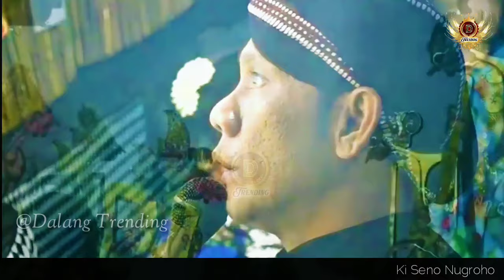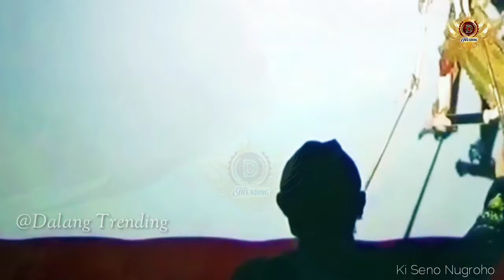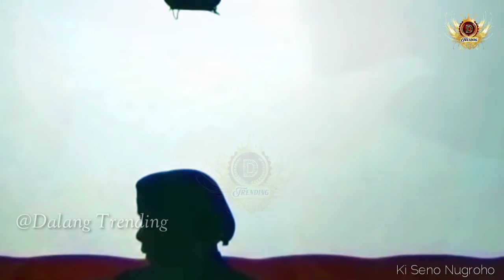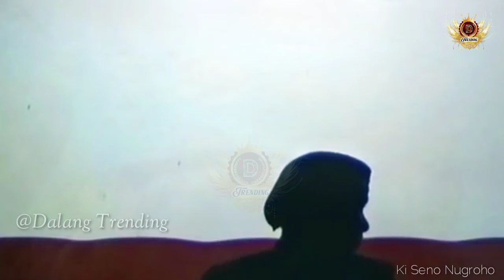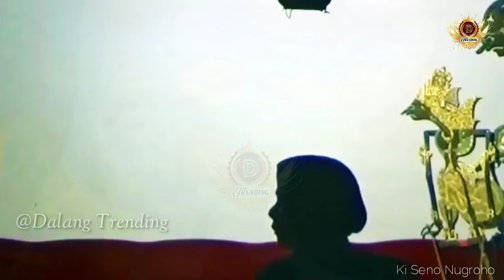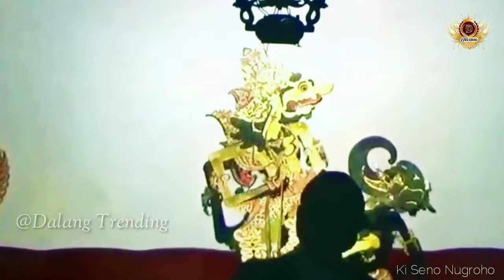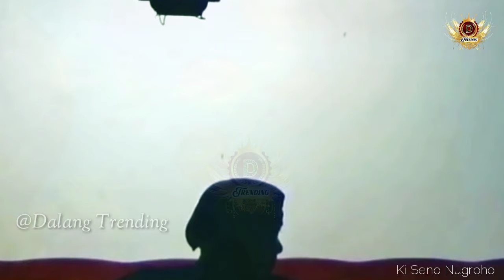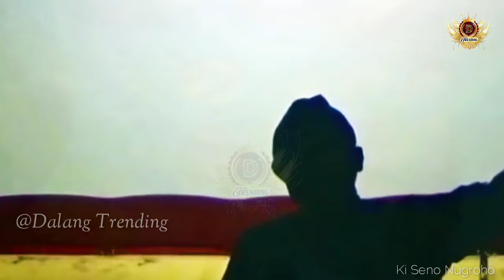Pagelaran Wayang Kulit Ki Seno Nugroho Geger GEDEN SANG PEMIMPIN#dalangtrending